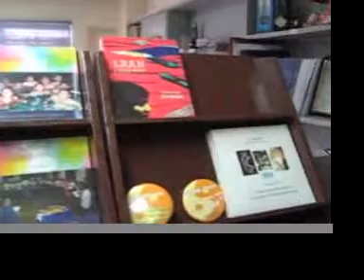See Judge Act (Relsfor Final Project)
Relsfor Final Project for Mr. Rivero C. Gementiza

Final Project (Nobuaki Park, Jose Lorenzo Rustia, and Matthew Esteban)